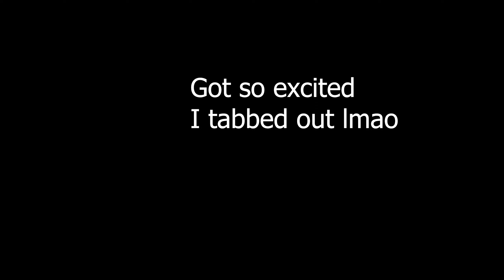WINNING The Mix-Up Monday Cup 🏆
In today's video, I got clips from the Mix-Up Monday Cup in Chapter 4 season 4 of fortnite , If you enjoyed the video I would appreciate it if you could like, comment & subscribe!

*USE CODE OhItsAo # ad